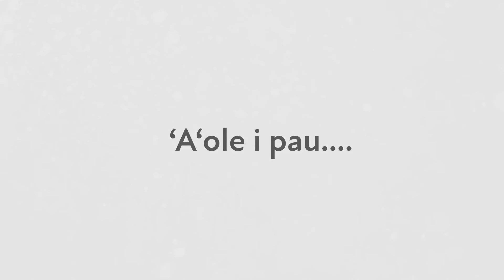‘Āpana2 Kamapuaʻa Pule1 Moke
‘Āpana 2
Nā Hana Wiwo‘ole o Kama Puaʻa
Na Kī me Pam Buffet i haku
Na Kī Buffet i kaha kiʻi

Na Moke Ka‘āpana mai WCC Early College i heluhelu

E nanea mai a e heluhelu pū kākou!

Part 2
The Adventures of Kama Puaʻa
by Kī & Pam Buffet
Illustrations by Kī Buffet

Read by Moke Ka‘āpana WCC Early College

Let’s read ‘Ōlelo Hawaiʻi together!